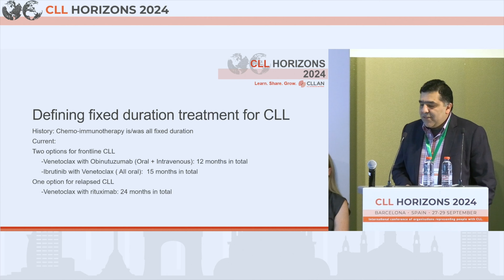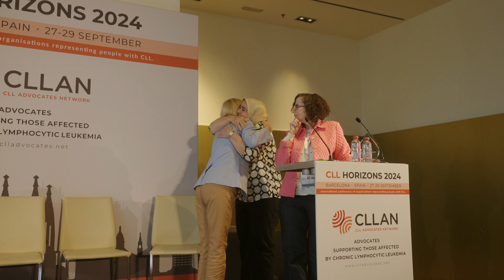CLLHZ24 Day 3: Sunday, 29 September 2024 – Reflections and takeaways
Day 3 recap of 5th International hybrid CLL Horizons Conference, a hybrid event 27th – 29th September 2024 in Barcelona, Spain